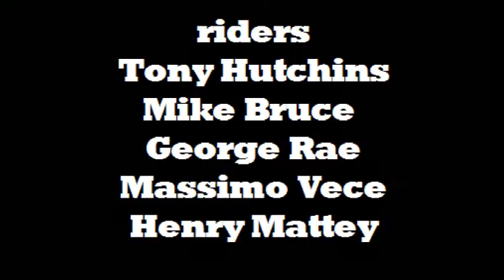A Day At Mount Hawke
me henry george massimo and mike went to mount hawke for a ride i brought along my camera because i wanted to make a few clips at mount hawke but it turned out that i got loads of clips so i made a full edit it was so fun and we rode for about 7 hours